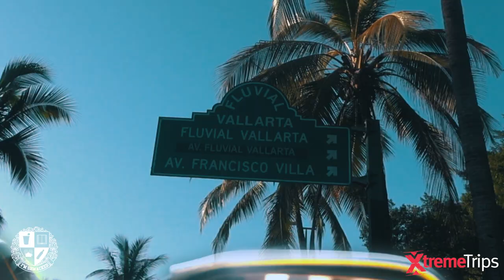I'm Shmacked The Movie: Spring Break PV 2016 with Xtreme Trips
No alcohol or illegal substance is used during filming, just props

I'm Shmacked is one of the world's fastest growing entertainment platforms for young adults and teens (98th percentile).